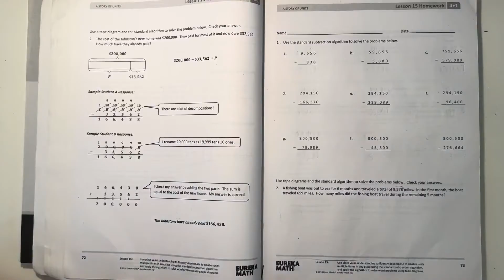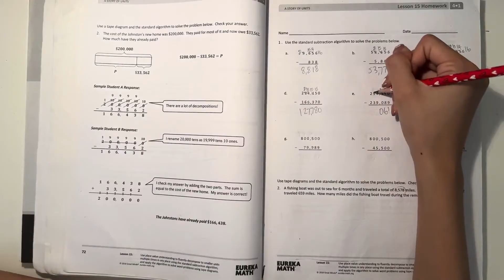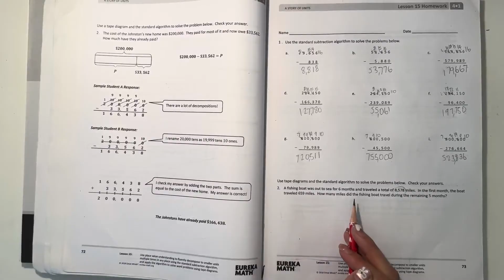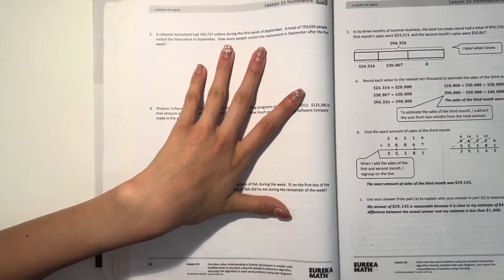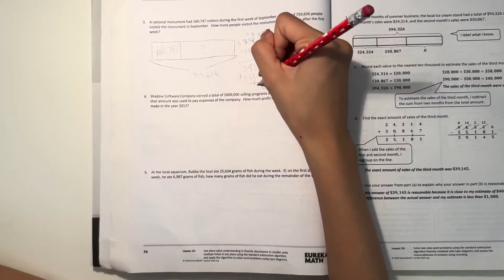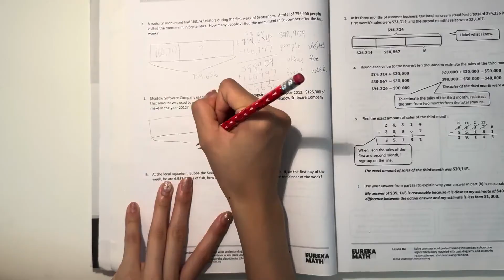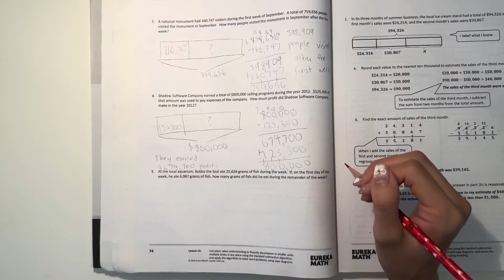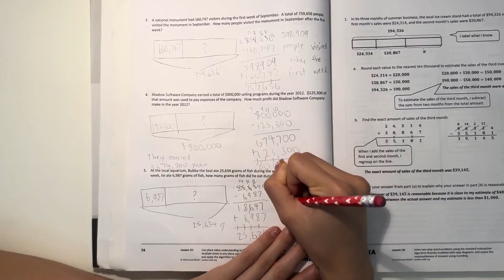Eureka Math Grade 4 Module 1 Lesson 15 Homework (Succeed) | Math With Aubrey